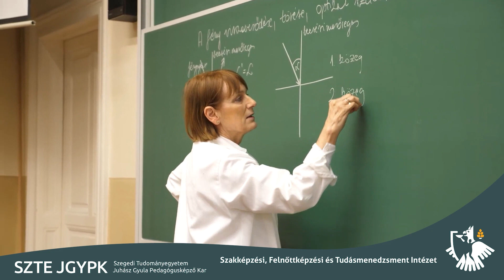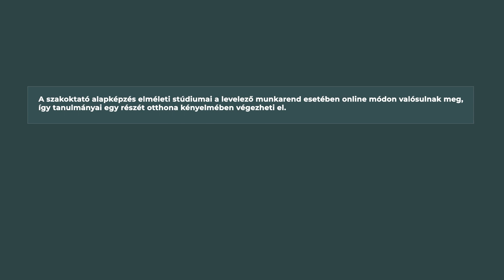Szakoktató alapképzés (2023)